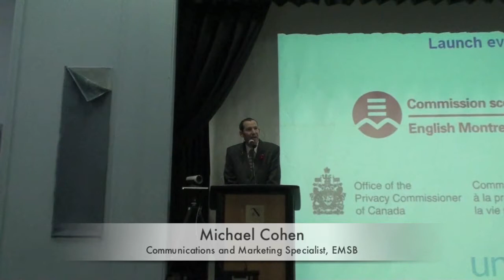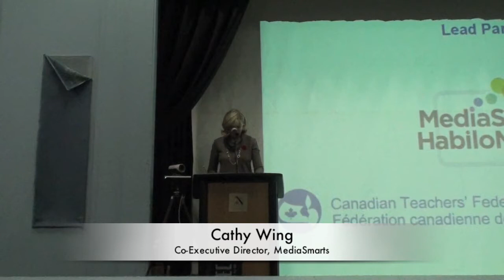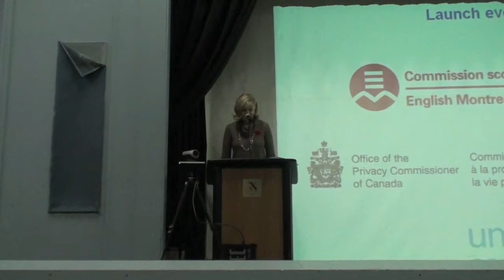Privacy Matters: Expert Panel on Youth Privacy (Media Literacy Week 2012)